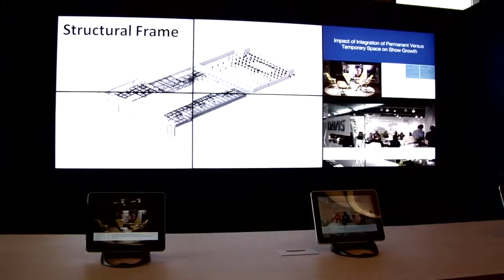Cleveland Medical Mart - Living Spaces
Executive Director of Practice at Green Health's Anna Gilmore Hall tells us how sustainability in design and health go hand in hand with Cleveland Medical Mart while at the same time saving the medical community money by utilizing emerging trends in sustainability.